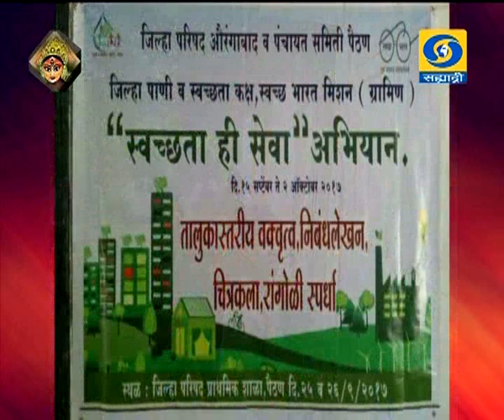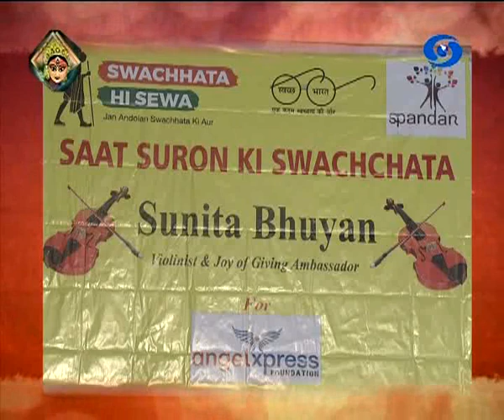Swachata Hich Seva - 30 September 2017 - स्वच्छता हीच सेवा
DD Sahyadri
Doordarshan Mumbai
Sahyadri Marathi
Show : Swachata Hich Seva (30 September 2017)
Subject : ' Swachata Hich Seva.. '_' स्वच्छता हीच सेवा '
Participant : संजय दौलत वाघ, माहिती शिक्षण संवाद तज्ज्ञ, स्वच्छ भारत मिशन कक्ष, जिल्हा परिषद औरंगाबाद
Anchor : पल्लवी मुजुमदार
Social Media Operator : वनिता राऊत
Post Prodution Astt : सुरेश गवळे
Producer :  ईश्वर सोनावणे